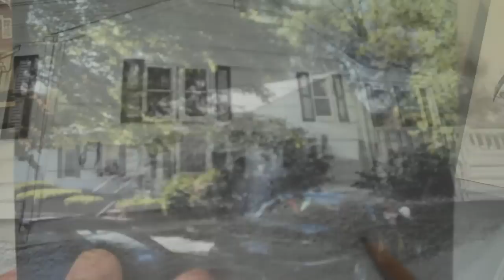House portrait Scott Nelson and Son Pencil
Watch as Scott Nelson finishes up a House Portrait in Pencil.